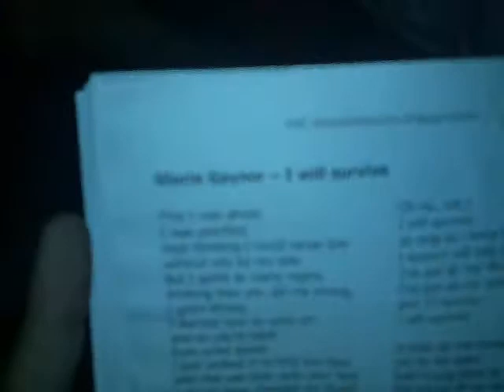Cantus 28.08.09 - ESN Maastricht _ "I will survive" by Gloria Gaynor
Yeah I know this video is quite a mess! We were all supposed to turn the lights of our cellphones on so I used it as if it were a lighter! =)